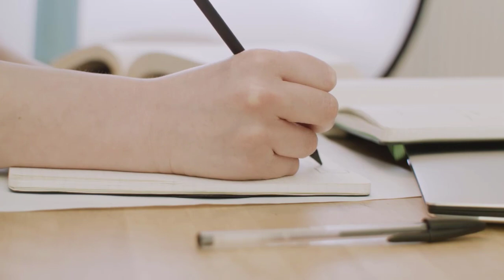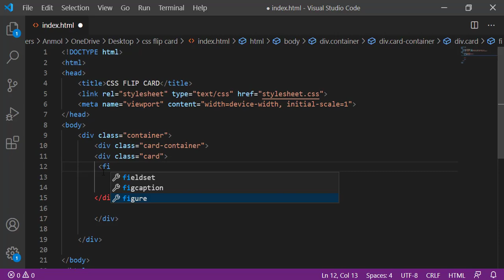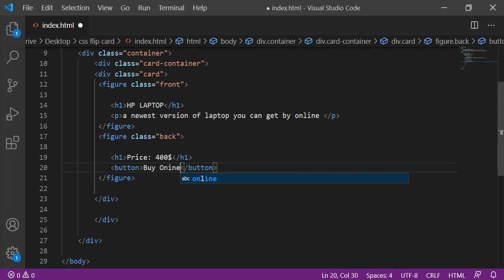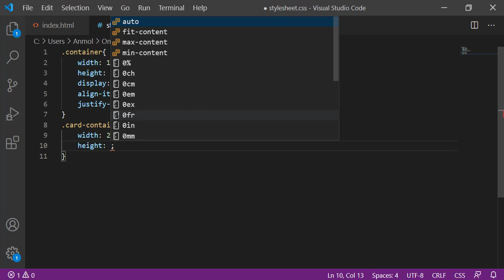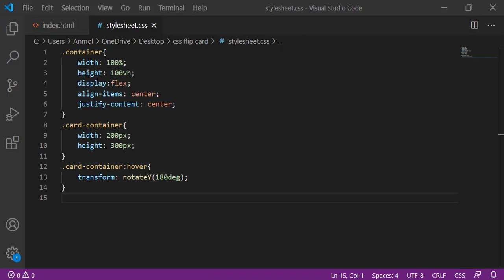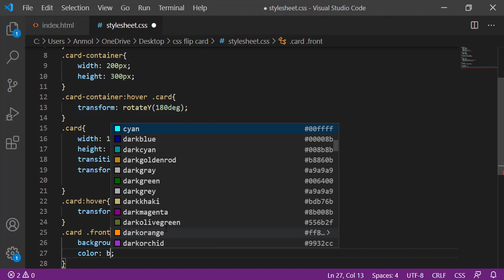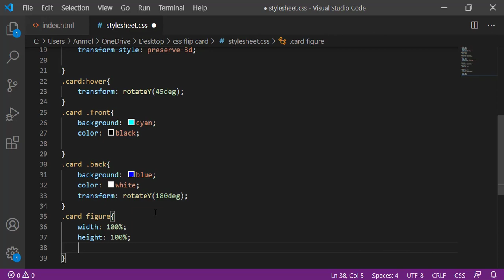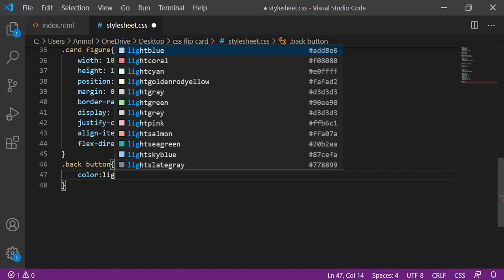how to create flipping cards using html and css | CSS FLIP CARDS | Tutorial 09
Assalamualikum, dear All students and fellows, I hope you all will be fine.
In this video, you will learn how to create flipping cards using HTML and CSS?
How to make CSS Flip Cards in HTML CSS?

6:56 CSS card styling of transition skipped the part in this video. I apologize for this error And I will make sure you will not get again this kind of error thank you.

Intro: (0:00)
what is figure: (1:27)